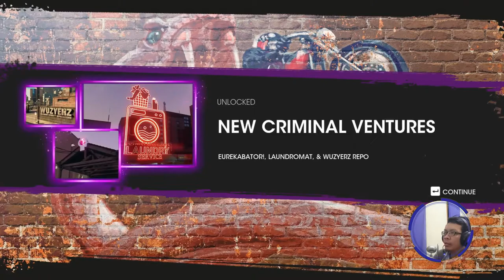🇮🇩 Saints Row : Platinum Edition 2022 Part 11 60 FPS ULTRA | Going Overboard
Mission List :
- Drawing Heat
- Target Marshal VIP
- Going Overboard